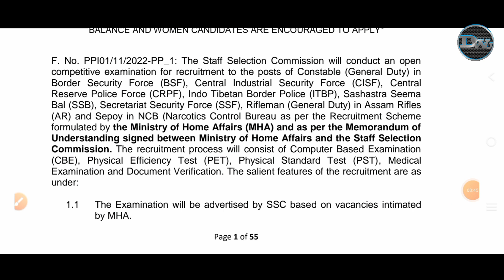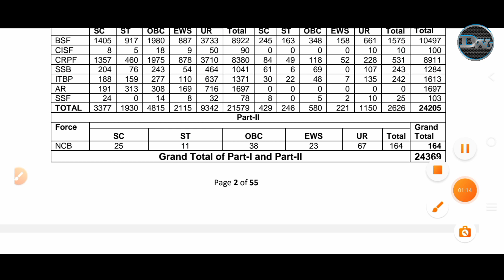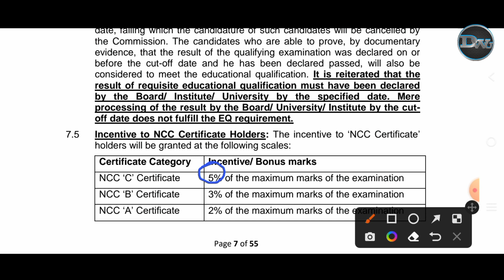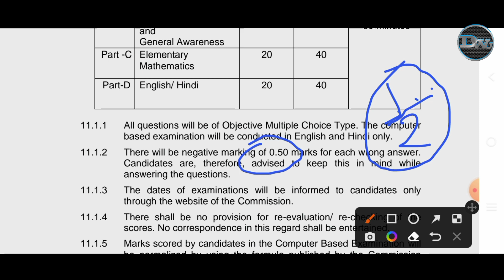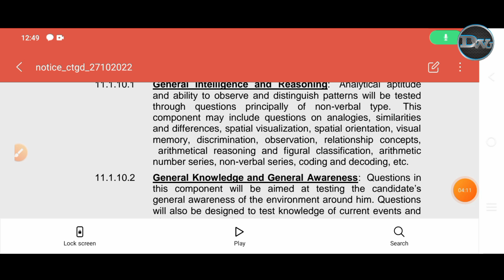🔴Big Update SSC GD New Vaccancy 20222-2023 | SSC GD Big Changes of Selection Procedure 2020-2023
2022